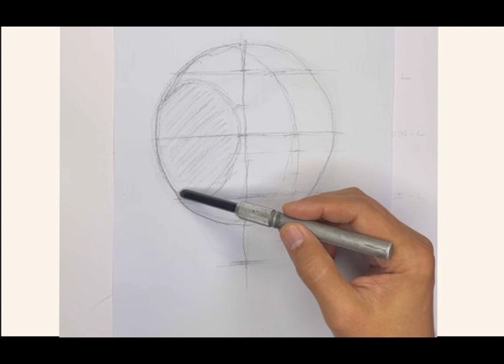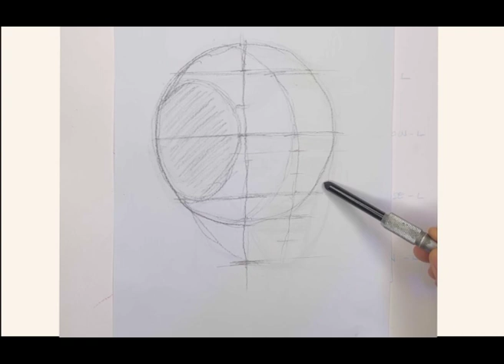TUTORIAL | FROM SKETCH TO OIL PAINTING